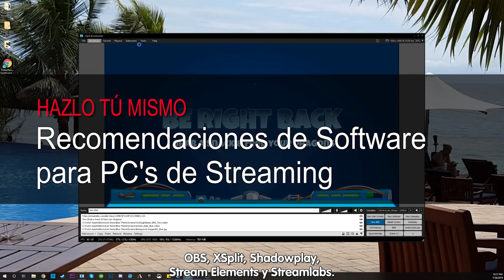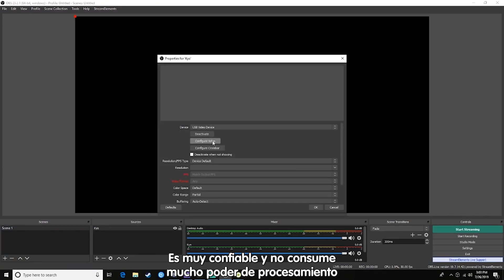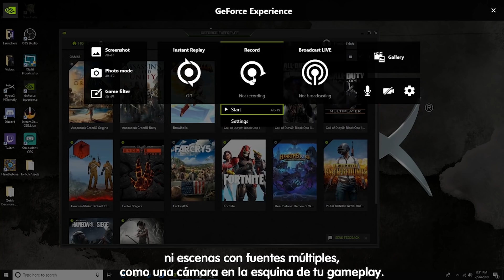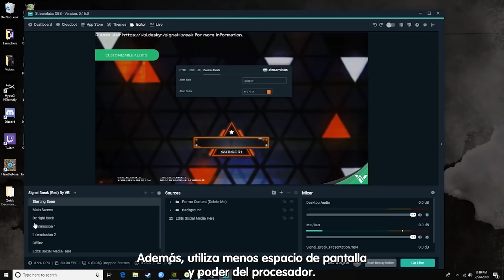TIPS para que tus streamings y overlay se vean como más quieres - DiY in 5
Continuamos con la tarea de ayudarte a lograr tus sueños como streamer. Esta vez te vamos a dar algunos tips para que tus streamings se vean justo como más quieres. Desde los software que puedes usar hasta cómo acomodar todo en tu pantalla de la manera más práctica.